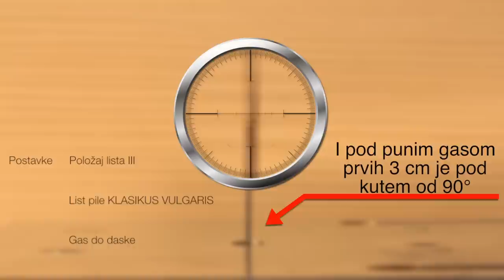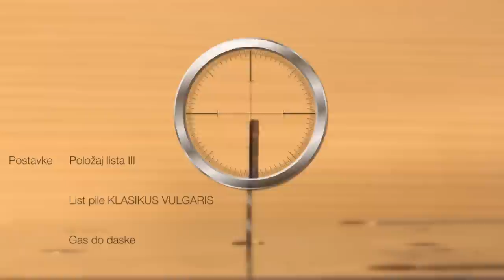Wolfcraft univerzalni nosač ubodne pile i vodilica za električnu kružnu pilu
Recenzija dva alata proizvođača Wolfcraft. Aluminijska vodilica za električnu kružnu pilu i Univerzalni nosač ubodne pile
Alate možete pronaći na sljedećem linku

Univerzalni nosač ubodne pile Wolfcraft
U osnovi vrlo jednostavan alat široke primjene. Sastoji se od vrlo malo dijelova i potrebno vam je nekih 5 minuta da možete početi raditi. Sastoji se od osnovne ploče na koju se montira vaša ubodna pila. Četiri nosača/stege koje drže čvrsto vašu ubodnu pilu. Paralelni graničnik koji ima dosta veliki hod po radnoj ploči. Dvije stege uz pomoć kojih se pričvršćuje radna ploča.
Nešto što vam savjetujemo za ovaj alat kako bi bio bolji. Wolfcraft je zamislio alat da se koristi uz wolfcraftove radne stolove. Točnije da se drugi dio radne ploče nasloni na neku čvrstu površinu. Kako bi dobili veću čvrstoću i smirili vibracije vaše ubodne pile.
Alat daje vrlo dobre rezultate, bez puno podešavanja. Možete odrezati veće i manje komade dasaka, bez većih problema. Vrlo točno i brzo.
Oprez !!
Alat postaje malo opasan zato što se sada nalazi obrnuto u odnosu na normalno rukovanje. Točnije sada je malo teže brzo isključiti ubodnu pilu. Zato pamet u glavu kada radite sa ovakvim alatom !!
Wolfcraft FKS 115 Univerzalna vodilica za električnu kružnu pilu -- cirkular
Ovakav tip alata ako kupujete od renomiranih proizvođača zna biti vrlo skup i odgovara samo za određene modele električnih kružnih pila. Wolfcraft je napravio univerzalnu vodilicu ali ima neke stvari na koje trebate obratiti pažnju.
Veličina vaše papučice na cirkularu je bolje ako je veća. Mi imamo stari iskra cirkular i sama papučica nije velika. Tako da sistem gdje se cirkular uglavi je predviđen za novije električne ručne kružne pile a ne za starije modela sa manjim papučicama.
Sama aluminijska vodilica je vrlo dobro napravljane i dimenzije 1150x45x220 mm su i više nego dovoljne za većinu poslova. Točnije za rezanje sve do 1m, ako vam je potrebno za veće dužine Wolfcraft nudi samo vodilicu koja se može dodati kako bi se dobilo 2,30 m.
Stege koje se isporučuju uz samu vodilicu su vrlo dobro napravljene i vrlo čvrsto mogu uhvatiti za materijal u gotovo svim situacijama.
Sama ploča na koju stavljate električnu kružnu pilu je izrađena od plastike. Ima dva manja imbus vijka uz pomoć kojih se fino podešava klizanje ploče po vodilici. Na ploči se nalazi 6 stega koje drže vaš cirkular za papučicu. Sistem je zamišljen tako da kada se jednom podesi nije potrebno više namještati. Samo je potrebno podignuti prema gore cirkular i vadi se iz ležišta.
Problemi koje možete imati sa Wolfcraft FKS 115 vodilicom su više na cirkularu nego na samom alatu.
Točnije vaš cirkular ima sigurnosni štitnik i on vam može praviti probleme. Kako je nama štitnik gurnuo cijelu pilu prema vodilici u momentu rezanja i mi smo zarezali vodilicu. Obratite pažnju kako se ponaša vaš sigurnosni štitnik na vašoj pili. Mi nismo mogli udaljiti sam cirkular dovoljno od vodilice jer je papučica cirkulara mala i zbog toga nam sigurnosni štitnik neon-stop pravio probleme. Ali ako vam je veća papučica samog cirkulara možete puno bolje zaglaviti cirkular i odmaknuti dovoljno od vodilice kako bi štitnik lista pile radio svoj posao normalno.
Osobno vam preporučujemo ovaj alat, ali samo ako imate ručni cirkular noviji sa većom papučicom.
Vrlo koristan alat koji se vrlo brzo postavlja na željeno mjesto rezanja i precizno odreže željeni materijal.